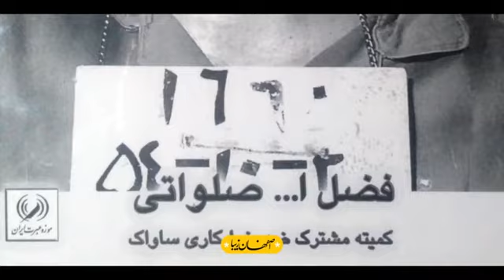پرونده یک مبارز . گفتگو با دکتر فضل الله صلواتی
پرونده یک مبارز . گفتگو با دکتر فضل الله صلواتی ،نویسنده ، تاریخ نگار ،روزنامه نگار ، فعال سیاسی ،فعال مدنی ،